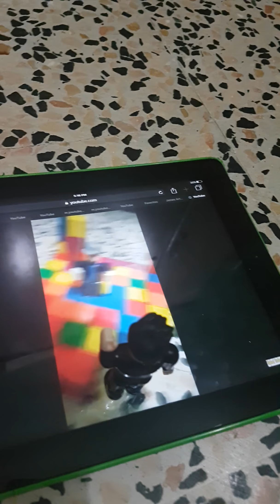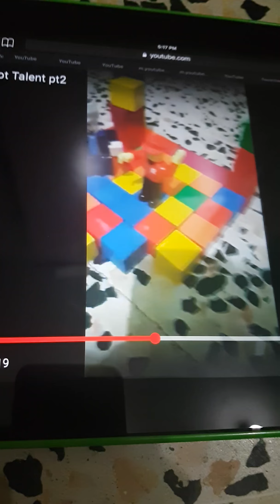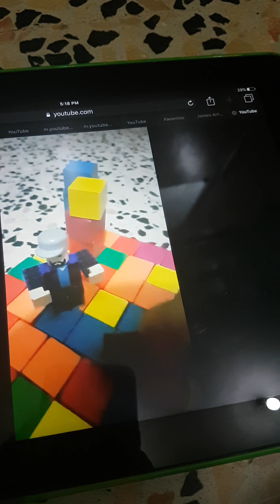REACTING TO MY VIDEOS PART 1